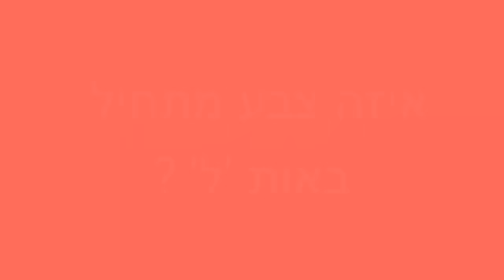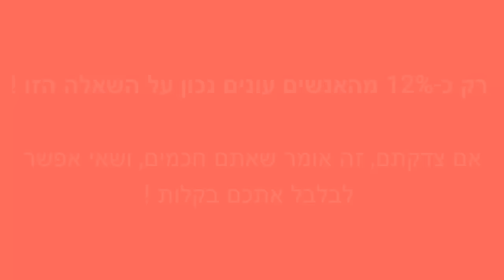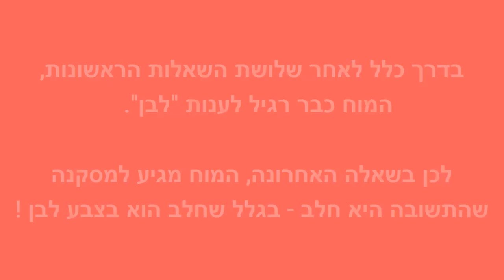✔ האם אתה מטומטם? במבחן הזה תגלה ! ( רק 12% מצליחים )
מבחן מגניב קצר ופשוט, שיוכיח לכם שאפשר לעבוד עליכם בקלות !
רק 12% מצליחים לפתור אותו !
◄ אם עניתם נכון על השאלה האחרונה , פשוט אי אפשר לעבוד עליכם שתפו עם חברים שלכם כדי לבדוק אם הם המבחן יצליח לעבוד עליהם !
◄ רוצים לעזור לערוץ להתקדם? שתפו כמה בסרטונים וספרו על הערוץ.